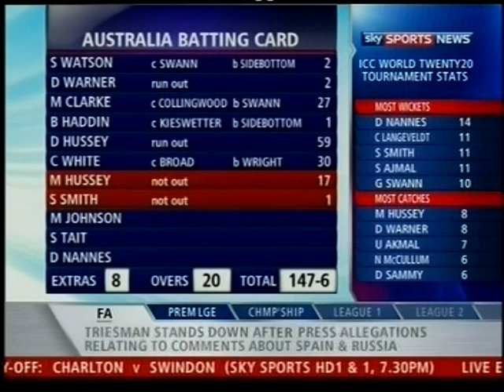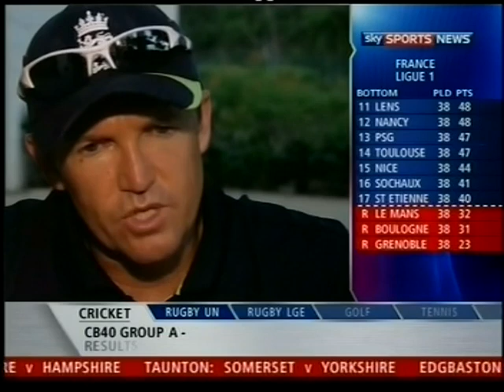Sky Sports News reports of England's 2010 T20 World Cup victory